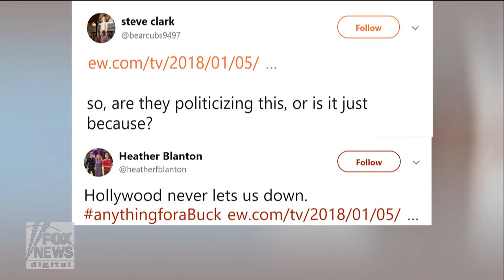'Roseanne' revival has boy character dressing like a girl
Why the 'Roseanne' revival is upsetting some fans with a 9-year-old boy character that dresses like a girl.